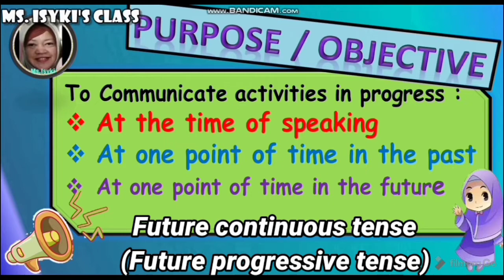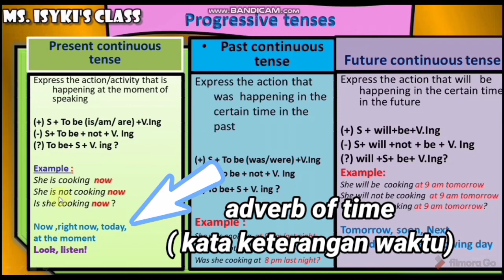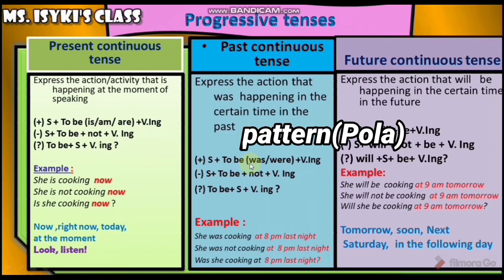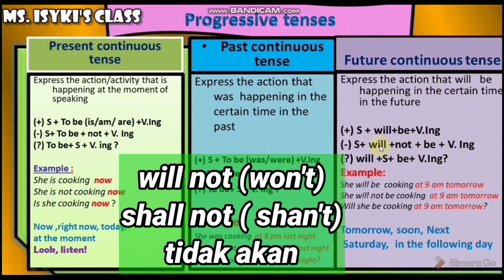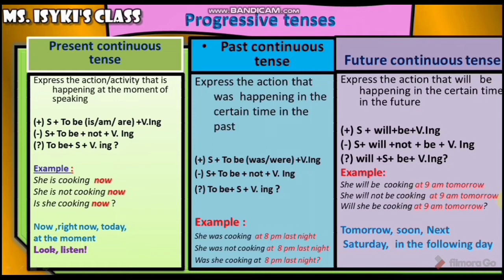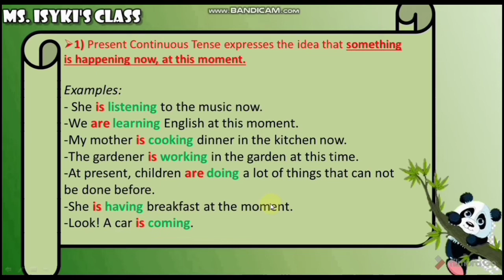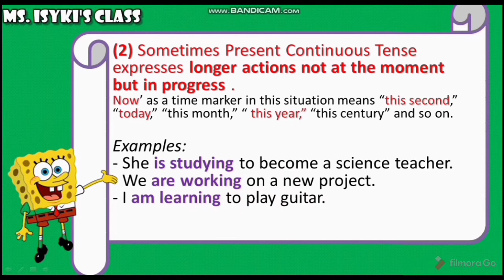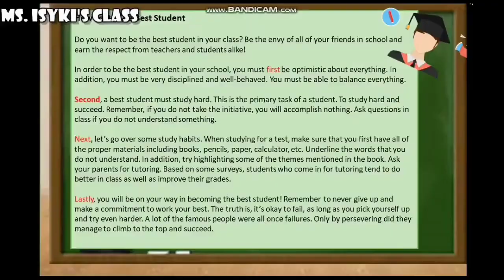progressive tenses in general & Present continuous tense